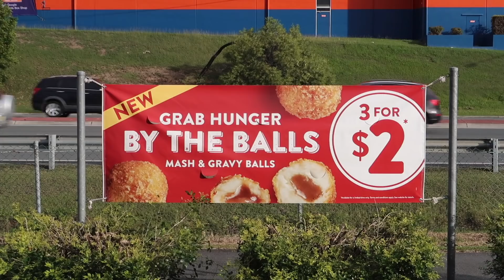NEW RED ROOSTER MASH AND GRAVY BALLS FOOD REVIEW - Greg's Kitchen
*BONUS VIDEO*  Today l went down to Red Rooster to try out their new Mash and Gravy balls.  Mashed potato with gravy inside!  Let's go and see how big they are, dissect them and see how they taste!
*PS, you get 3 for $2 or 8 for $5